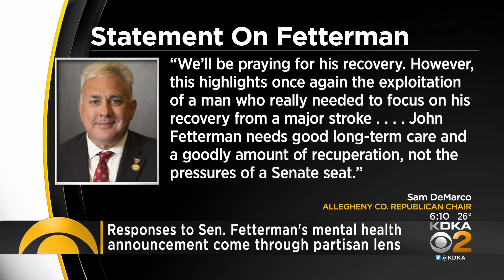Local strategists say Fetterman's absence could have political consequences